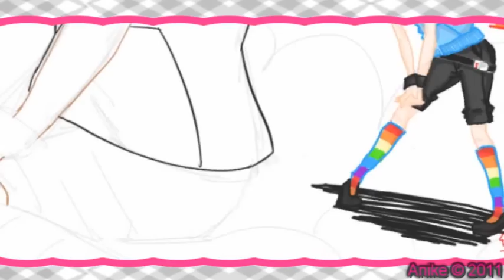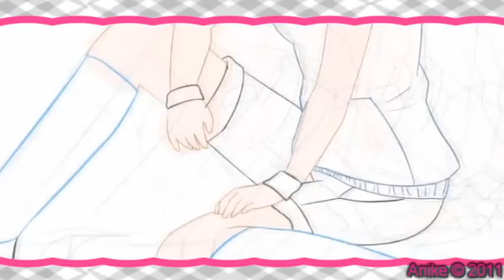Paint Tool SAI Speedpaint - Rainbow Dash Girl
Hypercam 2
2 Hours